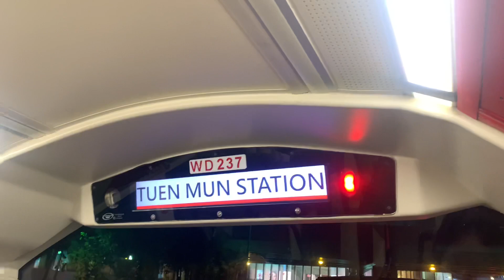【只限平日繁忙時間服務，屬263線之特別班次】九巴263C線 - 屯門站總站（V6） + 請緊握扶手 報站（WD237）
（粵）下一站係屯門站。
（英）The next stop is Tuen Mun Station.
（普）下一站是屯门站。